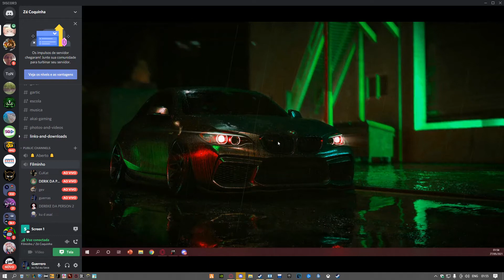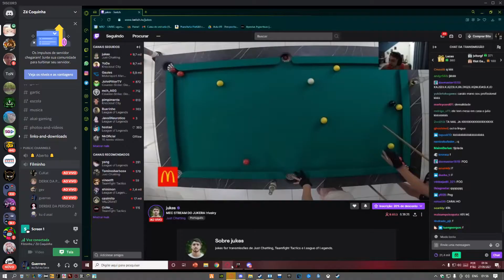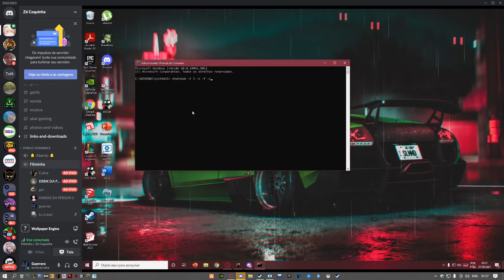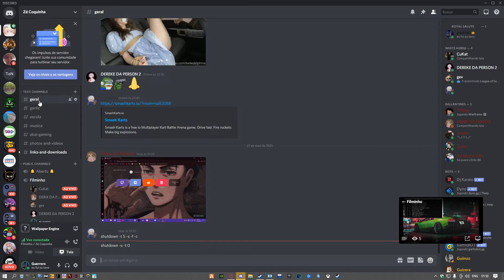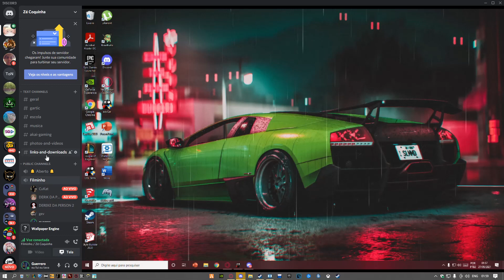cunha boomer pt1